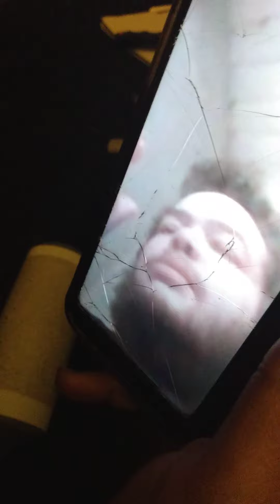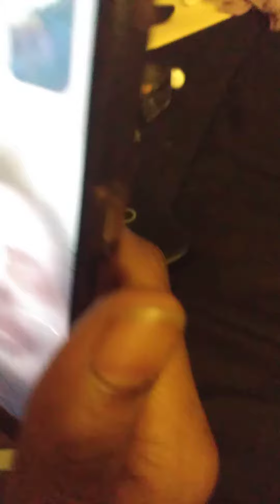😂🤣🤣😂🤣😂🤣 he dont know nobetter!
when one of the homies dont know no better lmao🤣